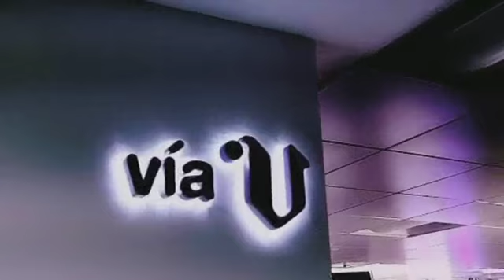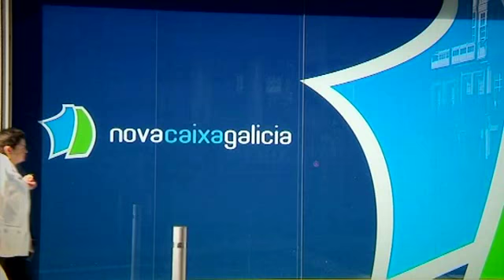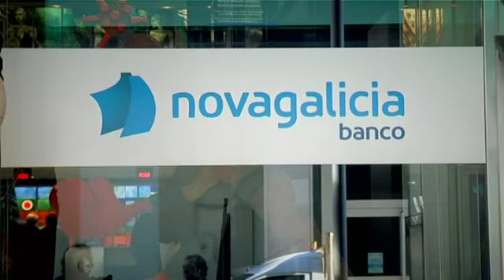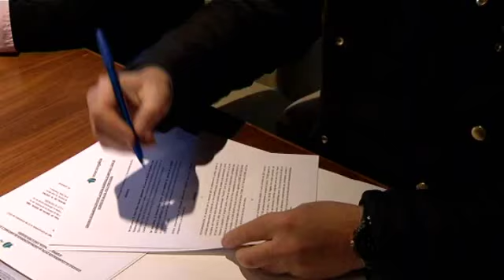"Vía V" El futuro de la obra social, en peligro (cap.426- parte 2- 12/12)